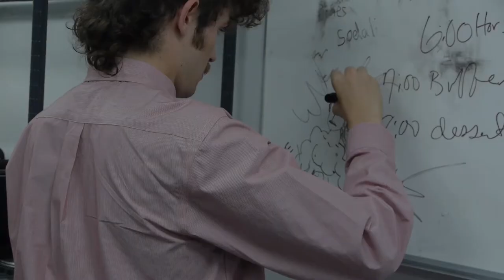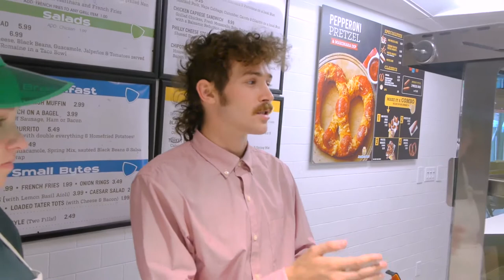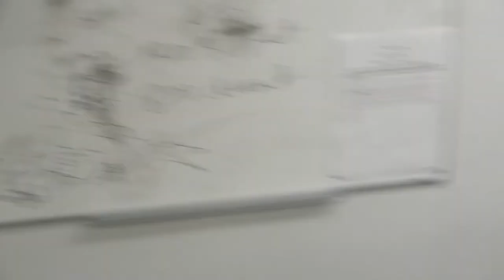SOCAPA Filmmaking: The Grill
Written, directed, and edited by Brendon Jeffrey as a part of SOCAPA's summer film program. Starring Emma Leventhal, Connor Lancaster, and Federigo Enriques.